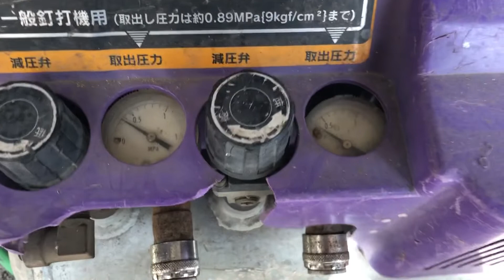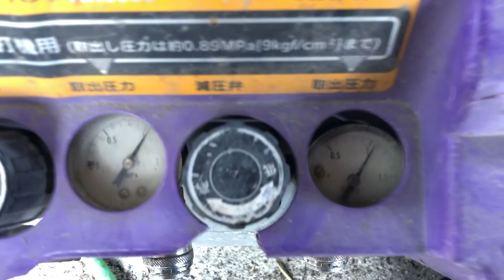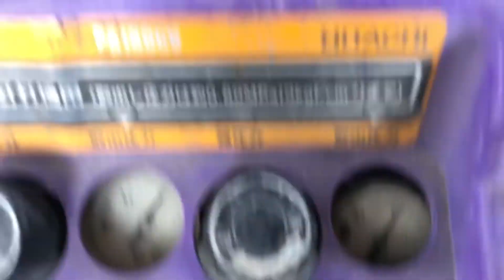日立 コンプレッサー 検品